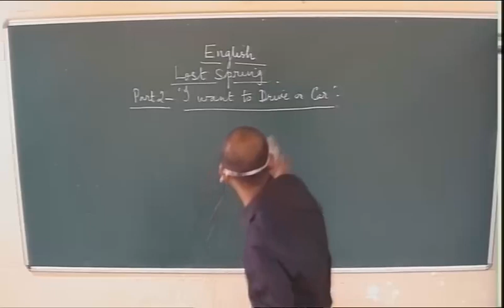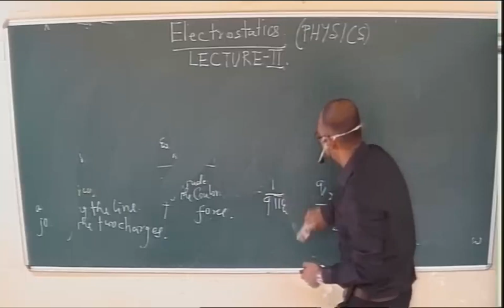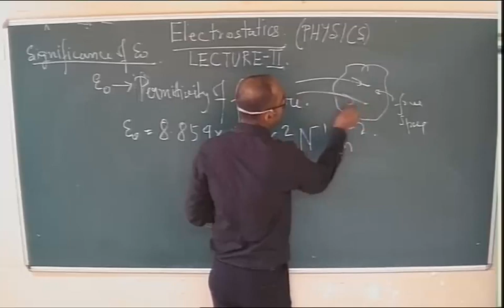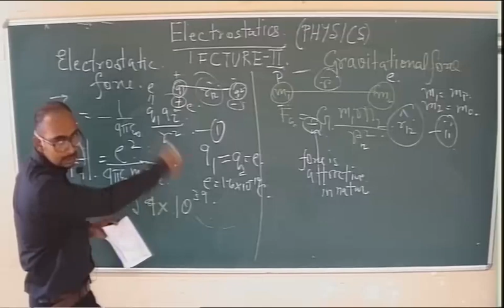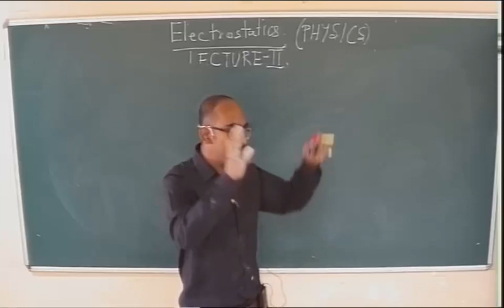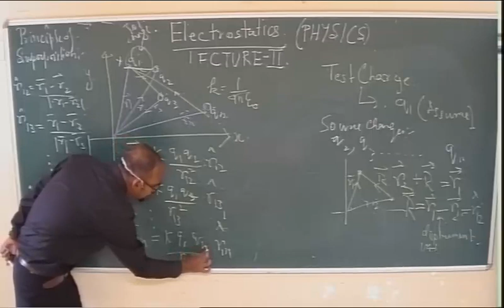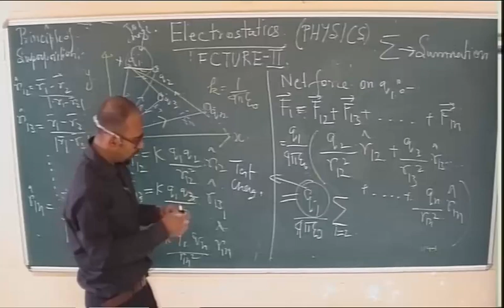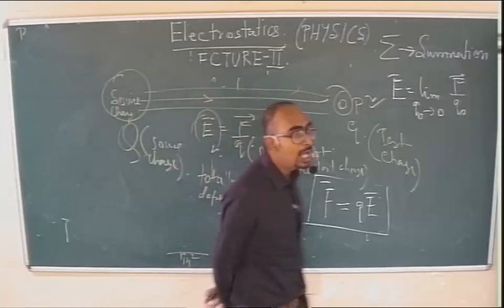Class XII Physics - Electrostatics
DPS RUBY PARK,KOLKATA
SUBJECT-PHYSICS
TOPIC-ELECTROSTATICS
CLASS-12